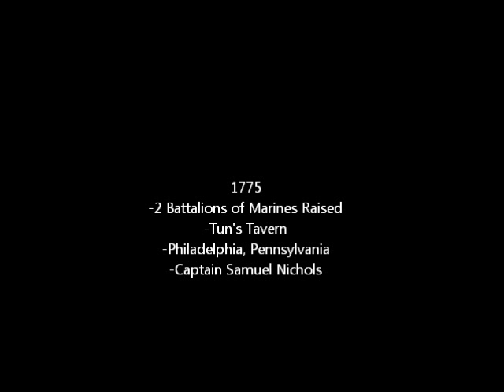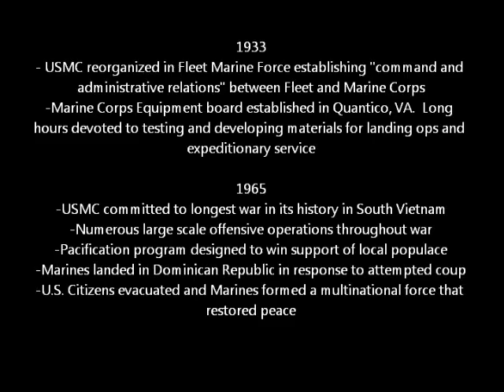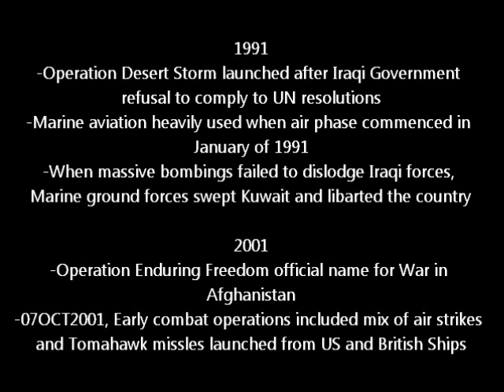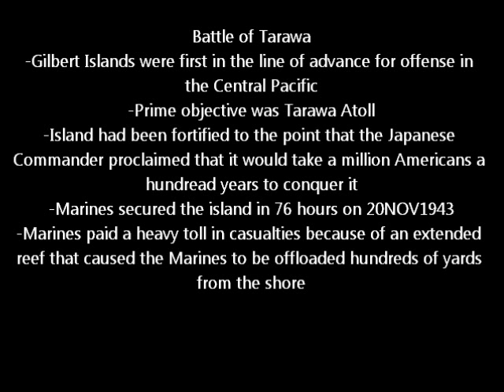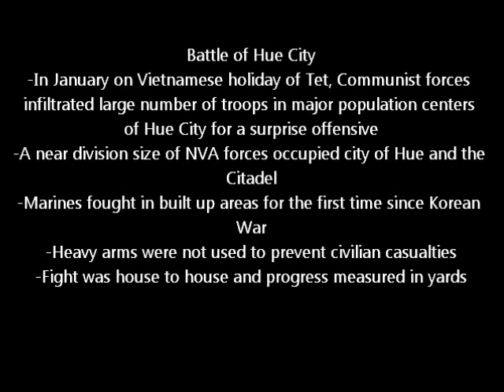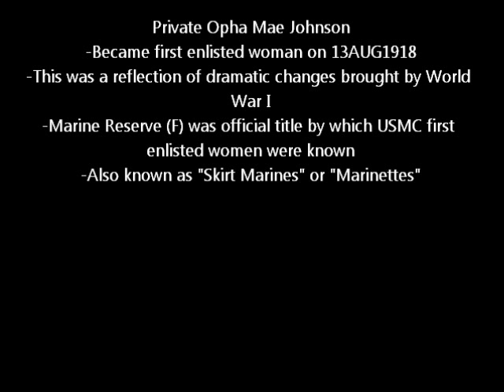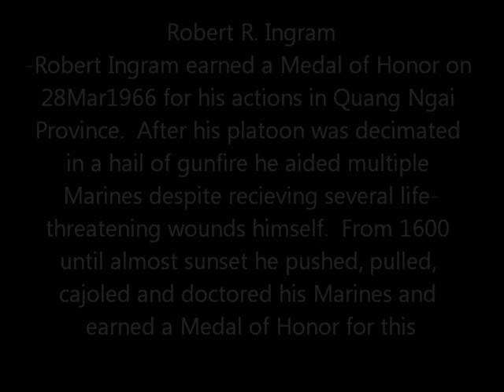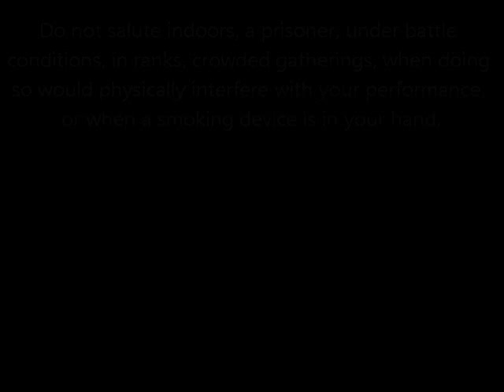FMF 102 audio guide